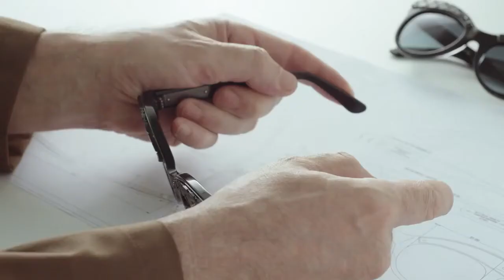Bottega Veneta - Black Shades